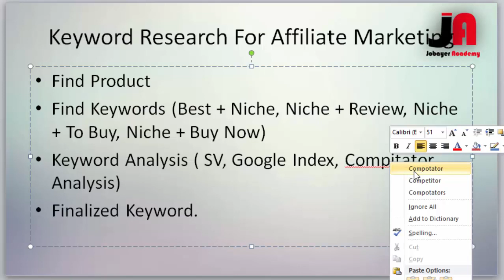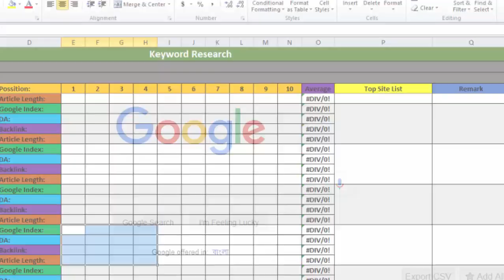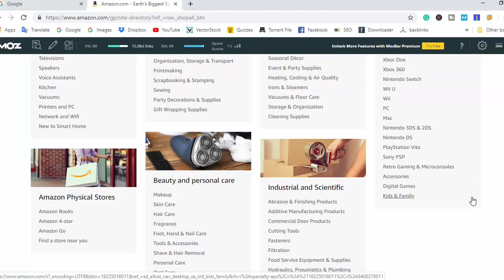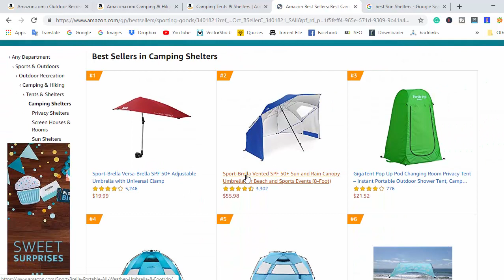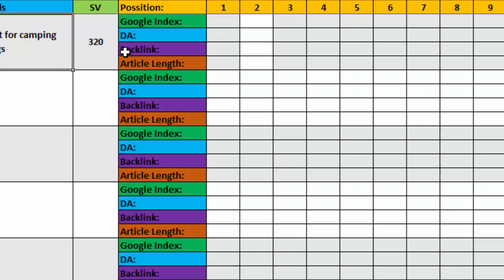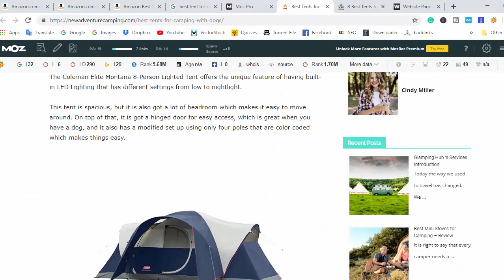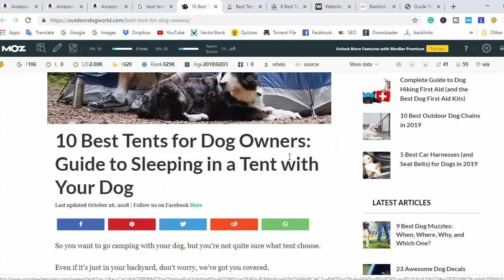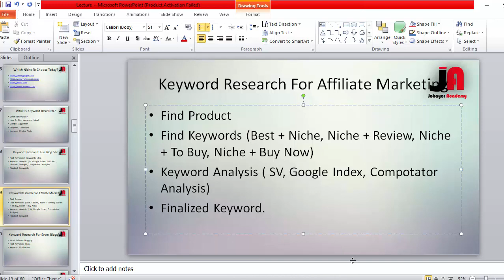17: Affiliate Marketing Keyword Research Bangla Tutorial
SEO Bangla Tutorial EP 17 -  Affiliate Marketing Keyword Research Bangla Tutorial

Source File -

Excel File in the Group

7. SEO Bangla Tutorial EP 7 - Powerful SEO Ranking Factors To Rank On Google First Page

16. SEO Bangla Tutorial EP 16 - Advance KEYWORD RESEARCH Tutorial - Free and Secret Tips For Your Blog